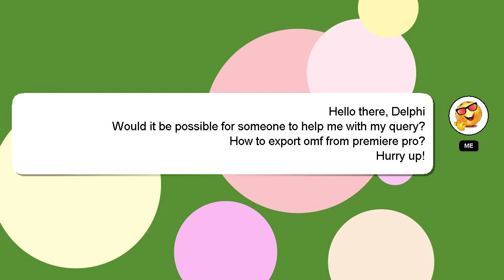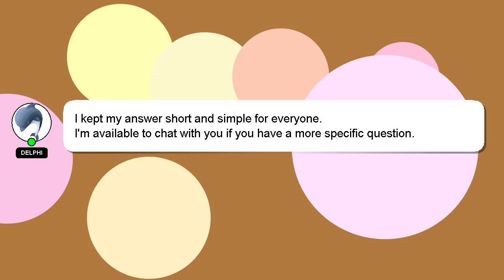How to export omf from premiere pro?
A little intro about me, Good day, I am Delphi. I can assist you in answering your queries. - How to export omf from premiere pro?

Your answer will be appreciated and acknowledged with a 'heart' from me.

*2 What we are experimenting :*